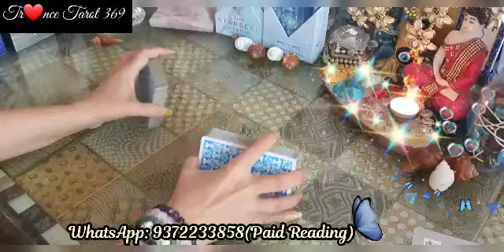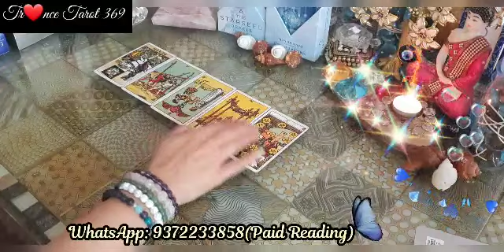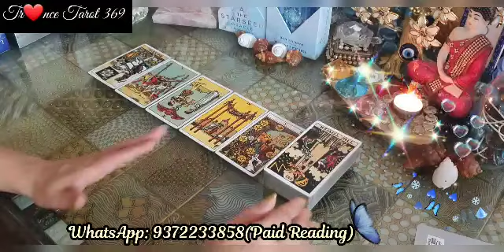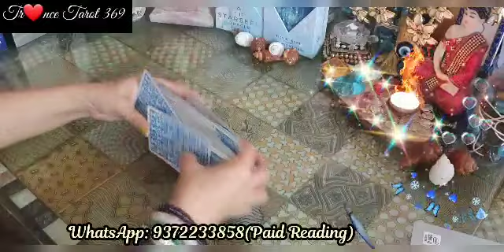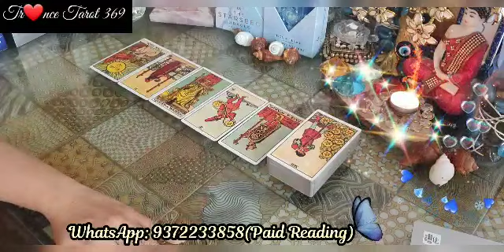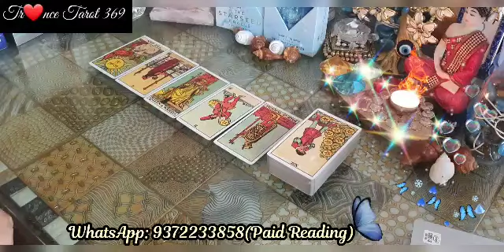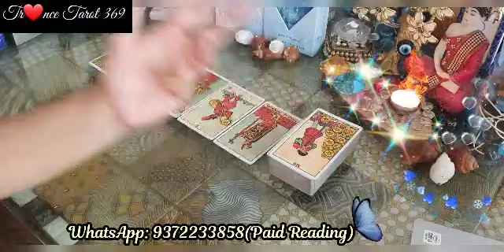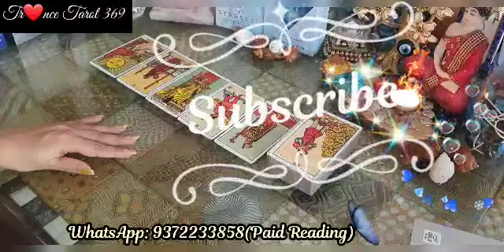THIRDPARTY ~ FEELING UNLOVED😭